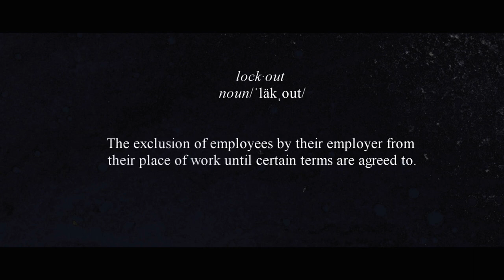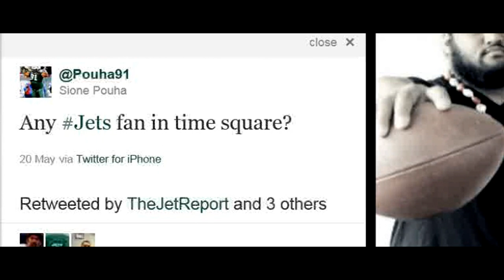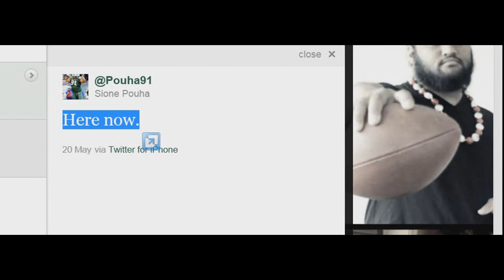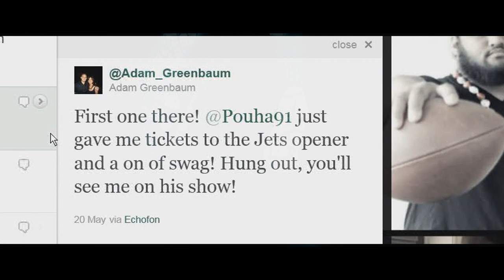Life Of Lock Out Episode 1 (DONT MISS A BEAT SUBSCRIBE)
DEDICATED TO THE FANS